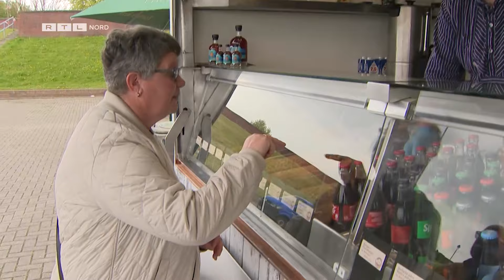Michas legendärer Flammlachs in Butjadingen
Bei Michael Schiller in Butjadingen gibt es täglich frisch geräucherten Flammlachs. Früher war er Flugzeugbauer aber vor 15 Jahren beginnt er mit seinem Imbiss ein ganz neues Leben. Für seinen legendären Flammlachs fahren Michas Kunden auch schonmal 400 km. Was ist sein Geheimnis?